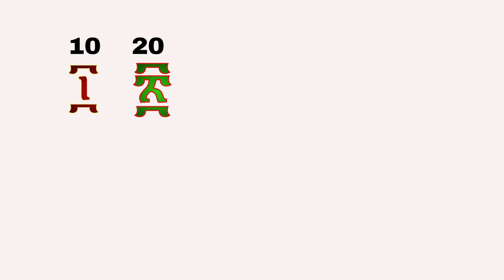ምርጥ የግዕዝ ቁጥር መማሪያ ከ ፲ እስከ ፻ | Geez numbers from 10-100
ምርጥ የግዕዝ ቁጥር መማሪያ ከ ፲ እስከ ፻
የግዕዝ ቁጥር ለልጆች እና ላዋቂዎች
 Geez numbers from 10-100